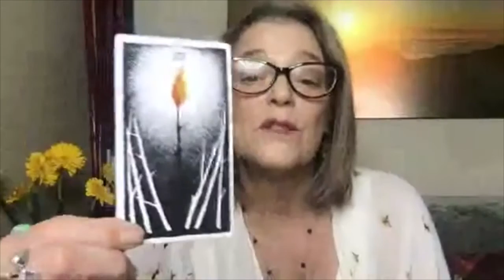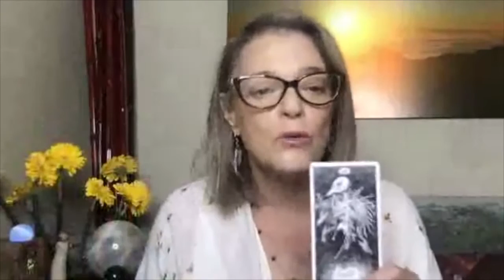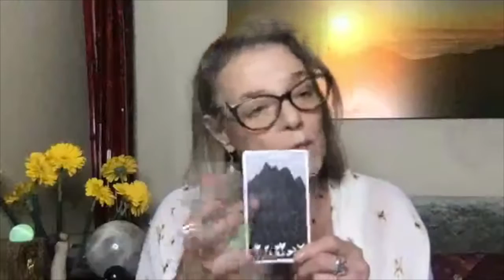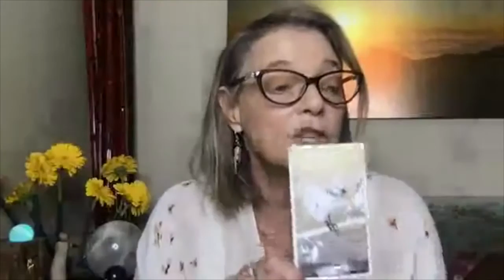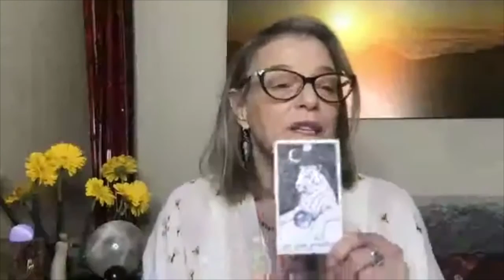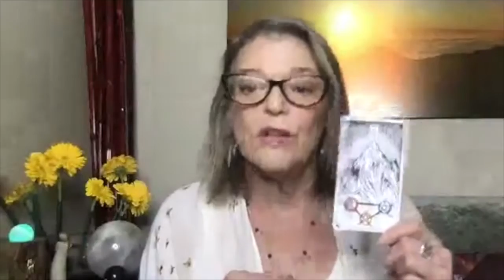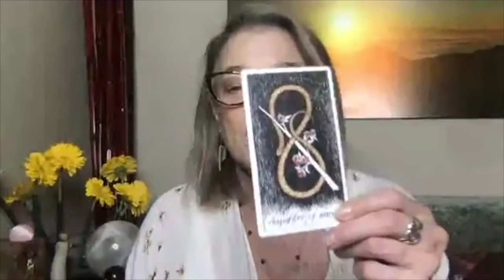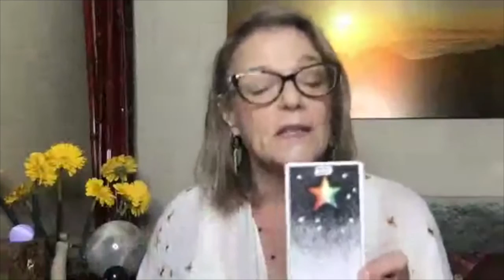Empowered Spirit Show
Empowered Spirit Show - Energy Focus for the Week
Do you have a Spiritual Practice?

This week we move into the last phase of this moon cycle and when the Sun in Aries forms a square with the Moon in Capricorn.
This phase points to a crisis of consciousness.
We need to sort out what works for us. We will start to come out of this quarantine. This is big.This is actually when we will really start to notice what has happened.
The main theme for April is Creating The New - Transformation.

Even as many of us are quarantined with insecure plans or directions and are not sure about anything especially where and when to take action, and, even as our mobility has been compromised and the structures we have come to rely on are no longer becoming viable support systems, there is always something you can do in preparing the soil for the new seeds of creativity.

Making choices, clearing out the old and anything that no longer works for you is making good compost for future intentions. Focusing on creating the new instead of losing the old keeps us proactive and positive.

Creating the New requires adaptability, flexibility, resourcefulness and adjustment.